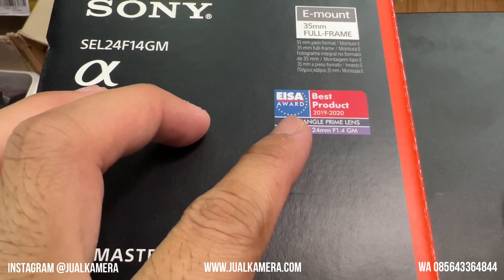Turun 5 Juta!! Lensa Sony FE 24mm f1.4 GM | Mending Beli Bekas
Menerima Jual Beli Tukar Tambah Kamera & Lensa Bekas
Link Pembelian & CEK STOCK :

hati-hati penipuan! lebih aman semua transaksi pembelian lewat rekber market place

toko kamera di jogja ketik google map “kamera mbantul”